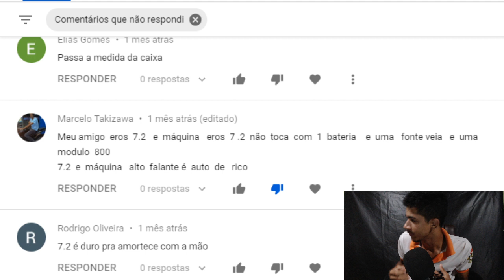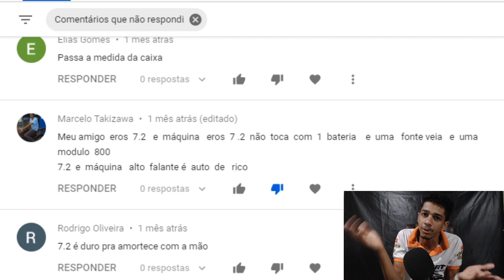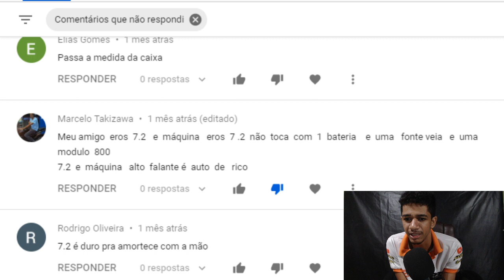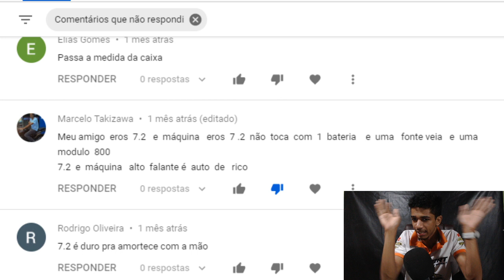7.2 É PARA RICO ?